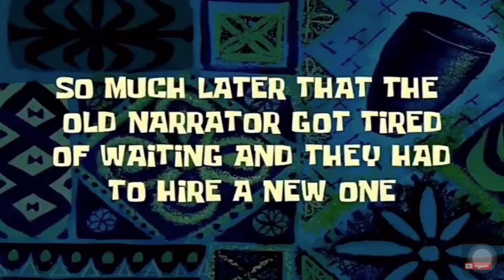CReating INTRO/OUTRO/effects/time cards